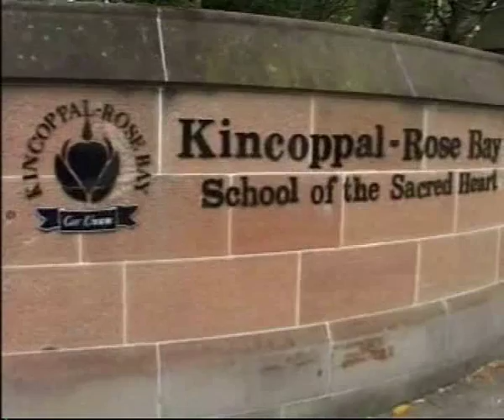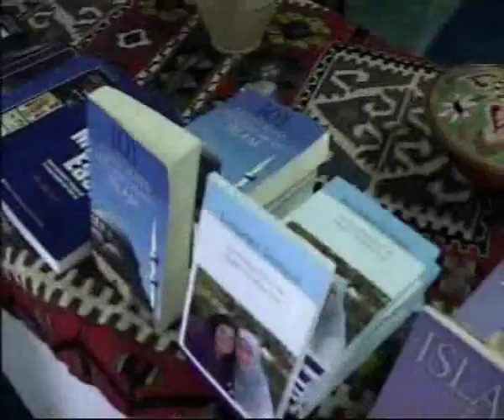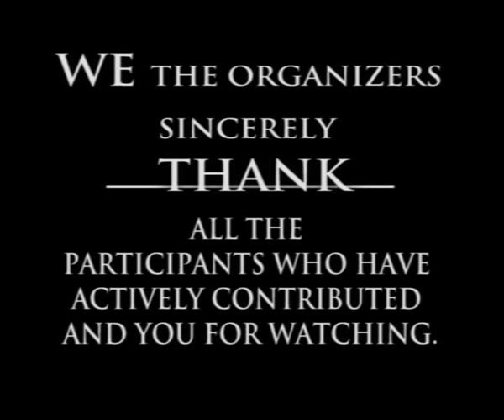Youth Encounter 2005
In Youth Encounters, students from diverse backgrounds and faiths met for the first time to discuss each other's heritage and beliefs. The initiative was aimed to share experiences based on their belief background.

2005 theme of the Youth Encounters was "My Identity & Place in Australia", where the 120 students participated in two workshops. Each of the workshops enabled the students to explore issues with Faith, Community and Nationality being the foundational constituent of one's identity. Affinity Intercultural Foundation and NSW Jewish Board of Deputies conceptualised an idea to bring interfaith gatherings to the youth level. The aim of this program is for students from the Abrahamic traditions to meet and discuss what their faith means to them in the context of the Australian ethos. It initially started in 2004 with the students from Sule College, Kincoppal Rose Bay and Masada College. This year the list grew to include Noor Ul-Houda, Shore High School and Emmanuel College. Next year it is hoped the program will grow by another three schools adding up to 180 students.

The students spent six weeks learning about each other's faiths, as well as their own before meeting each other at Kincoppal Rose Bay's picturesque premises. The students were also trained on how to communicate and present, conflict resolution, as well as personal leadership skills.  The workshops enabled the youth to not only form, recognise and appreciate their own identities, but also to acknowledge and recognise the broader ethnically diverse and multi-faith Australian identity.

The program was also recognised by the NSW Premier Morris Iemma, who made a personal attendance for the main address in the official ceremony. The Premier congratulated the organisers of the day for initiating such a project and he acknowledged it's importance by stating  "it allows us to celebrate our Australian multiculturalism and multi-faith society".  The Premier also promised that he will continue to invest in interfaith dialogue in the future as well.